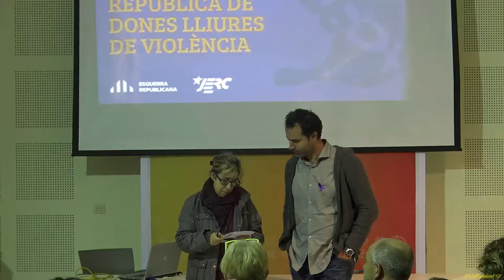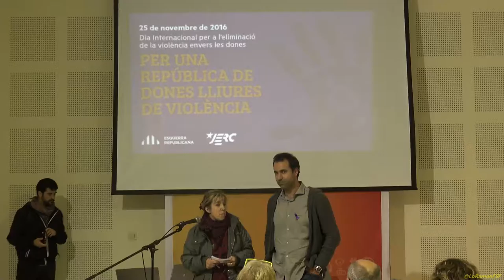Introducció col•loqui. Acte d'@EsquerraCamp 25N en contra violència envers les dones a Valls.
Acte d'@EsquerraCamp sobre el 25N en contra violència envers les dones a Valls.

Acte de la Regional d'ERC Camp de Tarragona a Valls per commemorar el Dia Internacional per l’eliminació de la violència envers les dones.